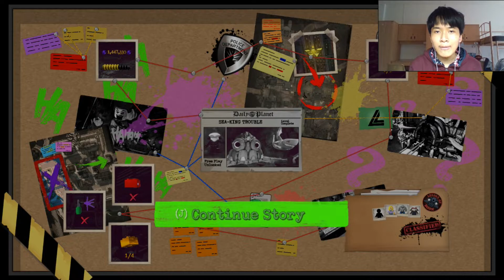LEGO DC Super-Villains : การจู่โจมของ Sea King # 9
ฐานทัพลับของเหล่าร้ายได้ถูก Sea King 1 ใน Justice Syndicate เข้าโจมตีและลากฐานลงไปในน้ำ ด้วยความช่วยเหลือของ King Shark และ Black Manta และ Ivy ทั้งสามจะปราบ Sea King และพาทุกคนกลับมาได้หรือไม่..

ขอขอบคุณทุกๆท่านที่มารับชมด้วยนะครับ ถ้าชอบคลิปนี้ อย่าลืม กดไลค์ กดซับ กดแชร์ ทิ้งคอมเม้นท์ไว้ด้วยก็ดีนะจ้ะ